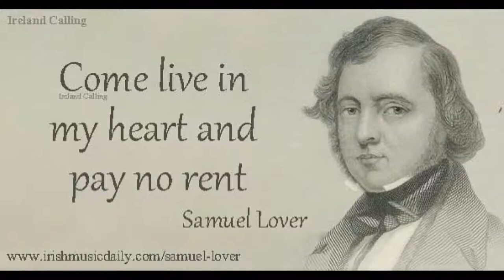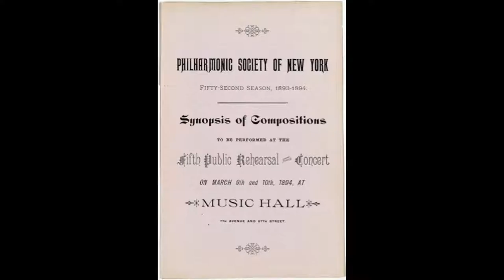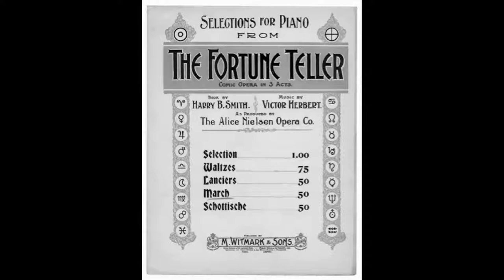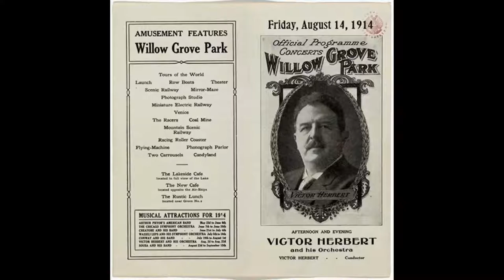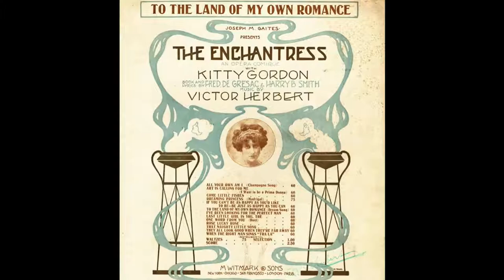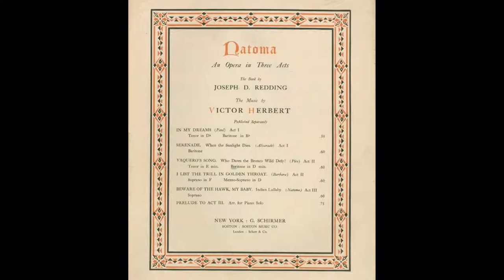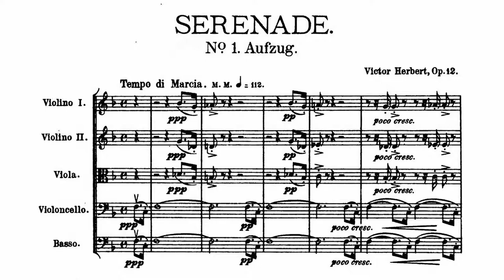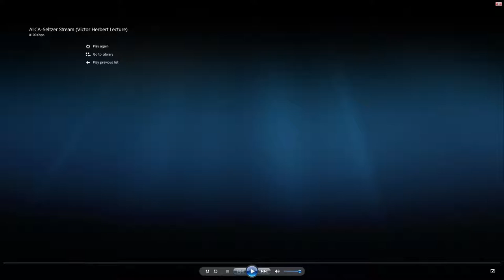ALCA-Seltzer Streams: America's Forgotten Operetta King (lecture)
Our final Autumn Stream, a lecture on "forgotten" American Operetta King Victor Herbert, with music performed by High Peaks Opera artists George, Elizabeth, and Annachristi Cordes. Featuring lecturer Parmelee Tolkan, president of the Lake Placid-North Elba Historical Society. A co-production of the Historical Society, HPO, & Tupper Arts.

The Lake Placid-North Elba Historical Society hopes that you have enjoyed your time with them and will support their mission with a donation to show your appreciation. The Historical Society and the arts centers hosting this virtual lecture are splitting proceeds between the organizations during this uncertain time. We are hoping to get together in person very soon to offer more programs!

Photo credits:
Lake Placid-North Elba Historical Society Collections
"Victor Herbert: A Theatrical Life" by Neil Gould
Library of Congress, loc.gov
Mason Archival Repository Service, mars.gmu.edu
Library Company of Philadelphia, lcpdams.librarycompany.gov
Alamy Stock Photos
Ohio Light Opera
Victor Herbert Renaissance Project